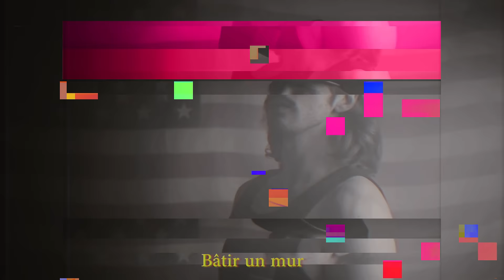MAXOULEZOZO - LA CHANSON DE DONALD TRUMP (Stromae Remix)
Cette vidéo est une parodie, une satire, une caricature.
Les paroles sont des exagérations de propos tenus par D.Trump qui ne reflètent aucunement ma pensée.
Et si ça se trouve même pas la sienne non plus, on a jamais su au fond si tout ça c'était pas une énorme blague ou non. Si ça se trouve depuis le début c'est une caméra cachée géante.

Bref. Je vous aime, tous. Vous êtes tous les mêmes dans mon cœur.

Prod : Young Taylor
Recording, Mix, Mastering : Martin Cannavo